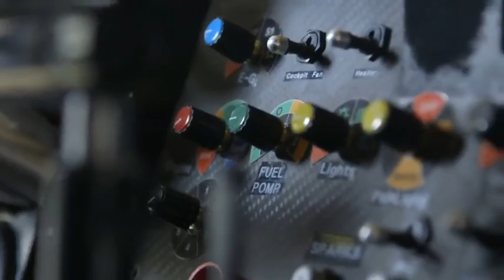Comeback gleich in die Weltspitze ?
Am 4. Januar geht es wieder los, Start zur 37. Rallye Dakar 2015. Das heisst 9.000 Km durch Argentinien, Bolivien, Chile und zurück. Zurück will auch Peugeot in die Weltspitze.